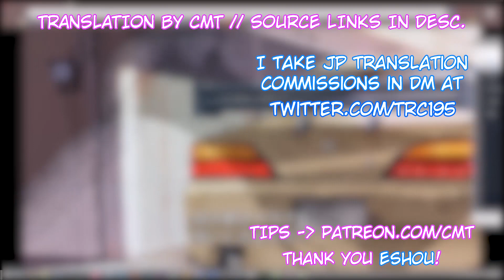Korone and The Case of the Cockroach [ENG]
Korone is terrorized by an invading cockroach while trying to play Siren.